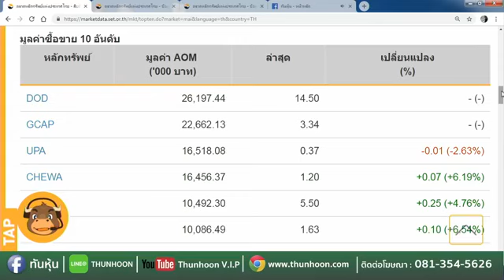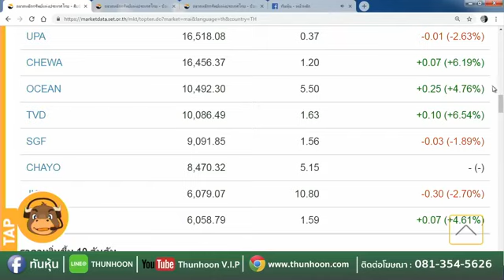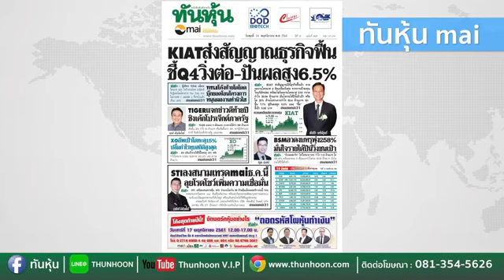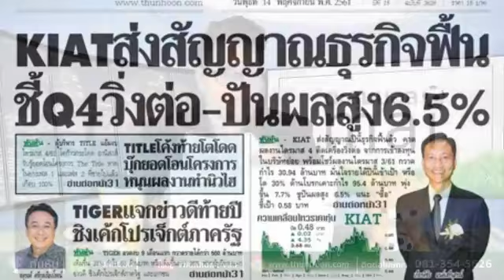รายการตะลุมบอลmai By Thunhoon ประจำวันที่ 14/11/18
@ ตะลุมบอลเอ็ม เอ ไอ ไอ ไอ ไอ ไอ มาแล้วจ้า.
@ QTC งบสวยไตรมาส 3 พลิกกำไรแรง
@ TVD โชว์ฝีมือ หลังปรับกลยุทธ์การขาย กวาดกำไรโต 217%
@ พร้อมเคลียร์หัวข้อข่าวหนังสือพิมพ์ทันหุ้น mai
@ KIAT ส่งสัญญาณธุรกิจฟื้น ชี้Q4วิ่งต่อ-ปันผลสูง6.5%
@ STI ลงสนามเทรดmauธ.ค.นี้ ลุยโรดโชว์เพิ่มความเชื่อมั่น
ในรายการตะลุมบอลmai By Thunhoon ประจำวันที่ 14/11/18